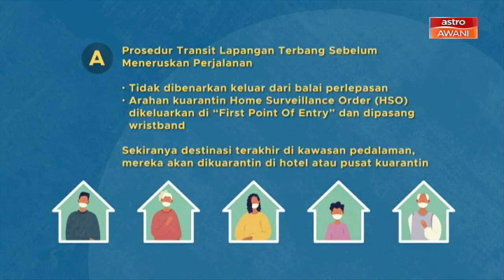[INFOGRAFIK] Prosedur terkini kemasukan ke Sarawak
Syarat-syarat lain serta prosedur terkini kemasukan ke Sarawak dari Sabah.